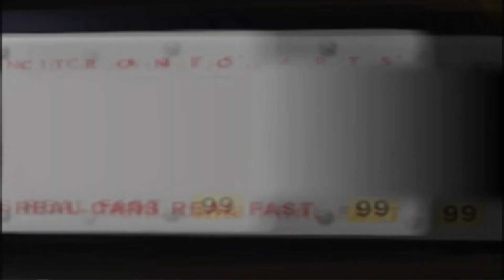Opening Movie | Need For Speed 4: High Stakes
PS1 Nostalgia